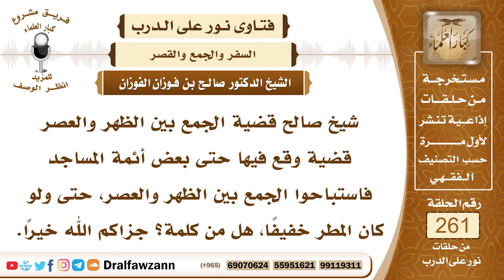4432- شروط الجمع بين الظهر والعصر للمطر - الشيخ صالح الفوزان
السؤال: جزاكم الله خيراً وأحسن الله إليكم، شيخ صالح قضية الجمع بين الظهر والعصر قضية وقع فيها حتى بعض أئمة المساجد فاستباحوا الجمع بين الظهر والعصر، حتى ولو كان المطر خفيفاً، هل من كلمة؟ جزاكم الله خيراً.
الجواب: نعم هذا وقع من بعض الجهال وبعض المستعجلين في الأمور وقد حصل تنبيه عليه من قبل اللجنة الدائمة للإفتاء حصل تنبيه وتحذير من الجمع بين الصلاتين من غير عذر لأن المطر الخفيف لا يعد عذرا وكذلك الوحل اليسير الذي لا يتأذى به المارة أيضا لا يعد عذرا وإنما يجمع بين المغرب والعشاء للمطر الذي يبل الثياب ويحصل معه مشقة على الخارجين من بيوتهم إلى المساجد أو هناك وحل يحول بينهم وبين المسجد يلوث أرجلهم وثيابهم بسبب المطر وأما الجمع للمطر الخفيف الذي لا يحصل منه أذى أو من غير وحل يحول بينهم وبين المسجد فإن هذا الجمع لا يصح وهو إخراج للصلاة عن وقتها بغير عذر وما دام كذلك فإن صلاة العشاء التي صلوها مع المغرب لا تصح فيلزم إعادتها.
 السائل: العشاء أو الظهر مع العصر يحفظكم الله.
 الشيخ: الظهر مع العصر لا يجمع من أجل المطر على قول أكثر أهل العلم، إنما الكلام في الجمع بين المغرب والعشاء.
 السائل: إذاً التركيز على الجمع بين الظهر والعصر وهو الذي أثار انتباه الناس حيث فعله بعض الأئمة جمعوا بين الظهر والعصر، وفي إمكان الناس أن يغدوا ويروحوا، بل ويمارسوا أعمالهم.
 الشيخ: هذا غلط، خطأ، ولم يقل أكثر أهل العلم بجواز الجمع بين الظهر والعصر من أجل المطر، إنما قال به طائفة يسيرة، وليس عليه دليل صريح من سنة الرسول صلى الله عليه وسلم، والأصل أن الصلوات تؤدى في مواقيتها، ولا تخرج عن مواقيتها من أجل الجمع إلا بدليل صحيح صريح.
 السائل: جزاكم الله خيراً، ماذا يفعل جماعة المسجد إذا جمع بهم إمامهم الظهر والعصر عند المطر الخفيف، أو عند المطر الذي يمكن فيه ممارسة أعمال الحياة ممارسة عادية؟
 الشيخ: الجمع أصله مباح، ليس واجبا ولا سنة وإنما هو مباح للحاجة، فإذا كان أحد من أهل المسجد أو أهل المسجد لا يرون عذرا قائما ومسوغا للجمع فإنهم يمتنعون عن الصلاة مع هذا الإمام.

السيرة الذاتية :
للاشتراك في قناة الشيخ صالح الفوزان

9_الشيخ صالح الفوزان